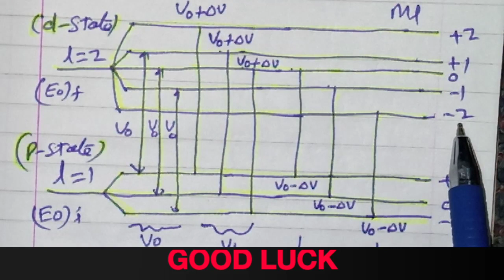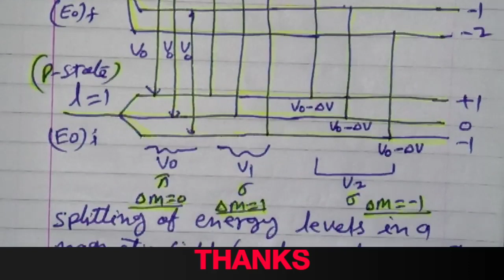Dr.B.N.Mishra (149-Normal ZEEMAN EFFECT in hindi)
To see my vedio in utube type:-Dr.B.N.Mishra topic name
I want to awareness the student for on-line
study
Today 50,000 viewers and 2000hour  are completed
Thanks to all my youtuber friends